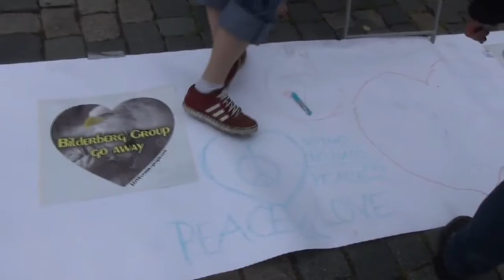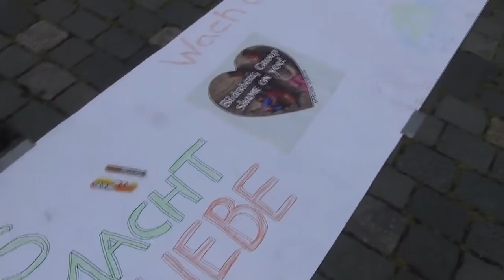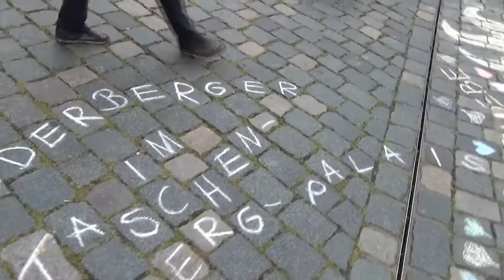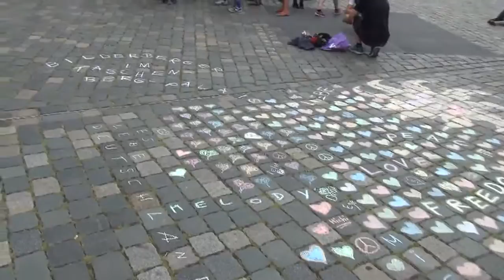Vzkazy míru a lásky a nesouhlasu s Bilderbergem a NWO na náměstí v Drážďanech - 11.6.2016